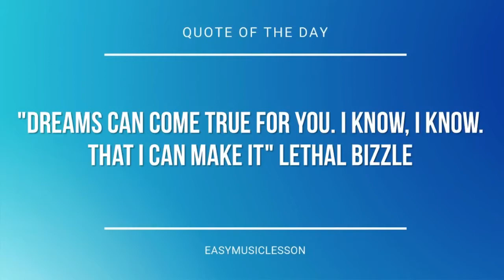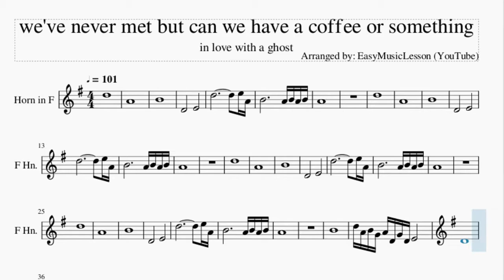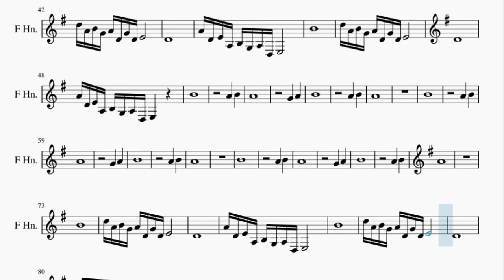Horn Sheet Music: How to play we've never met but can we have a coffee or something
Here is a sheet music/tab video on the song we've never met but can we have a coffee or something by in love with a ghost on the horn. A horn sheet music arrangement which is transposed to notes that are easily played by horn, for the song we've never met but can we have a coffee or something by in love with a ghost.

EasyMusicLesson2 teaches you to play the your favorite instrument, through well-arranged sheet music so that you too can learn how to play we've never met but can we have a coffee or something by in love with a ghost on the horn as fast as you can. A horn sheet music with backing tracks to help your play the song better.

Chords of Horn arrangement:
D Maj 7   C# Min   D Maj 7   C# Min   D Maj 7   C# Min   D Maj 7
C# Min   D Maj 7   C# Min   D Maj 7   C# Min   D Maj 7   C# Min
D Maj 7   C# Min   C# Min   D Maj 9   D Maj 7   C# Min   C# Min
D Maj 7   D Maj 7   C# Min   C# Min   D Maj 9   D Maj 7   C# Min
C# Min   D Maj 7   D Maj 7   C# Min   C# Min   D Maj 9   D Maj 7
C# Min   C# Min   D Maj   F# Min   F# Min   F# Min   B Min
F# Min   F# Min   F# Min   C# Min 7   E Maj   B Sus 4   E Maj
B Sus 4   E Maj   B Sus 4   E Maj   B Min 7   F# Min   F# Min
F# Min   B Min   F# Min   F# Min   F# Min   C# Min 7   E Maj
B Sus 4   E Maj   B Sus 4   E Maj   B Sus 4   E Maj   B Min 7
F# Min   F# Min   F# Min   B Min   F# Min   F# Min   F# Min
C# Min 7   E Maj   B Sus 4   E Maj   B Sus 4   E Maj   B Sus 4
E Maj   B Min 7   F# Min   F# Min   F# Min   B Min   F# Min
F# Min   F# Min   C# Min 7   E Maj   B Sus 4   E Maj   B Sus 4
E Maj   B Sus 4   D Maj 7   D Maj 7   D Maj 7   E Dom 7   C# Min 7
C# Min 7   D Maj 7   D Maj 7   D Maj 7   C# Min   E Maj   E Maj
D Maj 7   D Maj 7   D Maj 7   E Dom 7   C# Min 7   C# Min 7
D Maj 7   D Maj 7   D Maj 7   C# Min   E Maj   E Maj   D Maj 7
C# Min 7   D Maj 7   E Maj   D Maj 7   C# Min 7

Melody notes of Horn:
D5
A4
B4
D4               E4
A4
D5
A4
B4
D4               E4
A4
D5
A4
B4
D4               E4
A4
D5
A4
B4
D4               E4
A4
B4
D5 A4 B4 G4 A4 D4 G4 D4 E4
D4
A4 D4 E4 A3 B3 G3 A3 D3 E3
B4
D4
B4
D4
B4
D4
B4
A4       B4
A4
G4       A4
B4
A4       B4
A4
B4
A4       B4
A4
G4       A4
B4
A4       B4
A4
B4
A4       B4
A4
G4       A4
B4
A4       B4
A4
B4